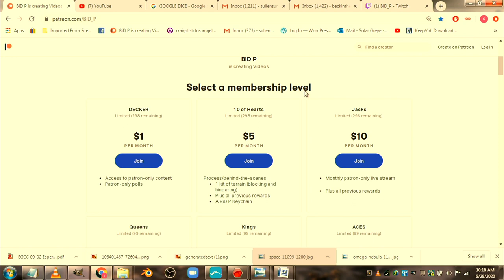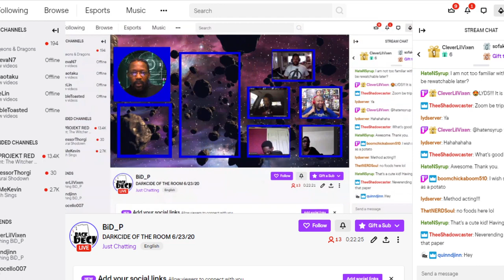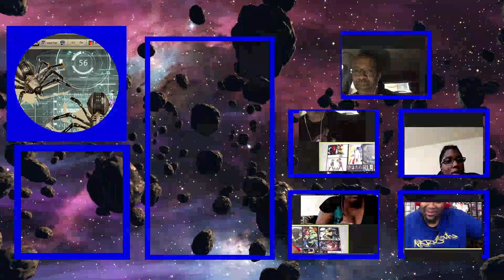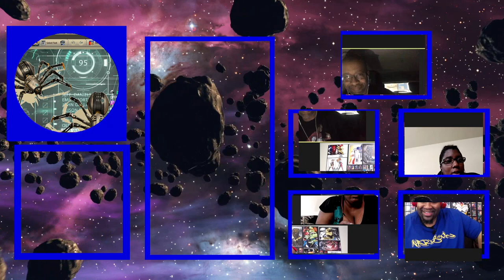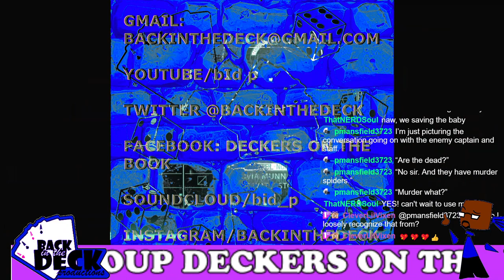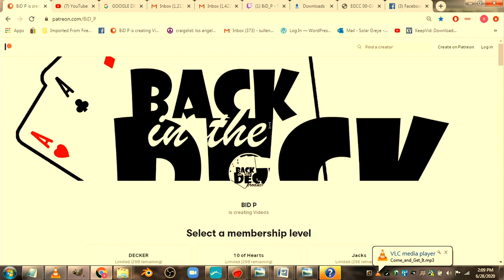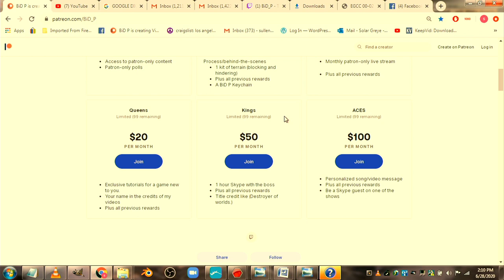WARP TUMBLERS: DARK MATTER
We are finally Playing another RPG.
Esper Genesis Heroic Roleplaying in space.